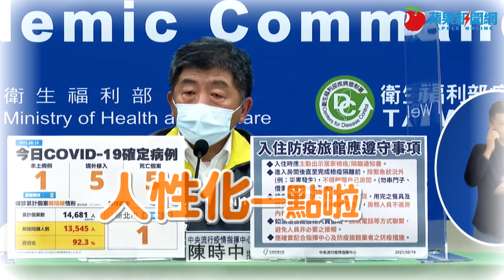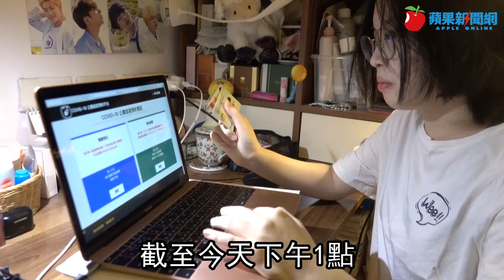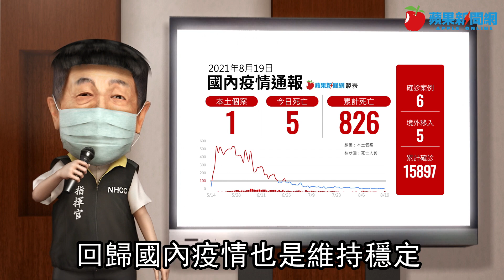百萬劑BNT中秋前到貨？ 陳時中微笑露餡：我不否認！情形樂觀 | 台灣新聞 Taiwan 蘋果新聞網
中央流行疫情指揮中心今(8/19)下午召開記者會說明最新疫情與防疫作為，指揮官陳時中宣布，新增6例COVID-19確定病例，分別為1例本土、5例境外移入和5例死亡個案；此外，針對疫苗接種，他說，昨(8/18)打得比較少，有2萬7359人接種，目前疫苗涵蓋率39.46％，劑次人口比42.55％。

媒體提問，外傳永齡基金會採購的輝瑞(BNT)疫苗，即將於中秋節前來台，數量為180萬至220萬劑，是否為真？陳時中笑說，大家都知道，他不能講的，但不否認 ，是樂觀的，確定情形會再向外界報告。

針對新增病例，指揮中心說明，今日新增1例本土病例(案16006)，為本國籍50多歲男性，近期無國內外旅遊史，今(2021)年8月18日陪家人就醫，因家人需住院治療，故於同日接受陪病者採檢，於今日確診(Ct值22.7)；個案為無症狀感染，衛生單位已啟動醫院及社區調查與防治，相關接觸者匡列中。

媒體提問，該個案是陪同家人住院前採檢才確診，指揮中心有無掌握此類感染情形？陳時中回應，經由陪病到醫院採檢確診，這類的人是滿多的，比例也滿高的，因此對陪病或住院前的核酸(PCR)檢驗不會放寬。

指揮中心發言人莊人祥則說，陪病或住院前的PCR檢驗，是為避免院內出現交叉感染，更是社區監視的重要資料，今新增本土個案尚不知感染源，PCR檢驗Ct值22，疫調仍持續進行中。